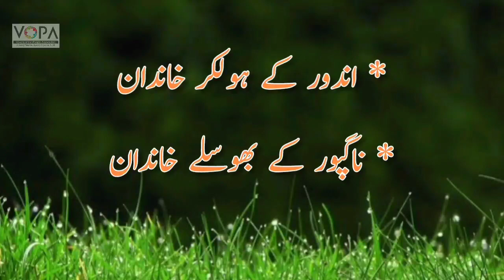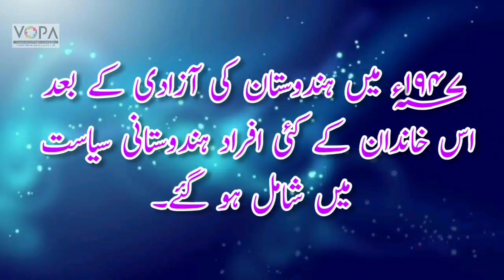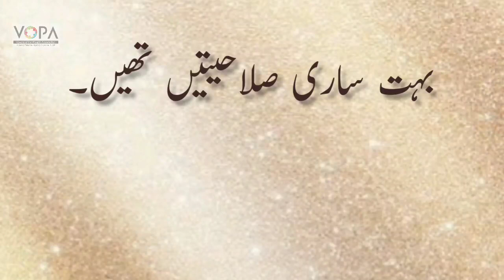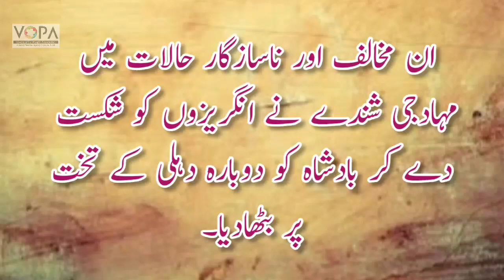7th | History | Chap No 12 | سامراج کی پیش قدمی | साम्राज्य की पेश कदमी | V4 | VSchool